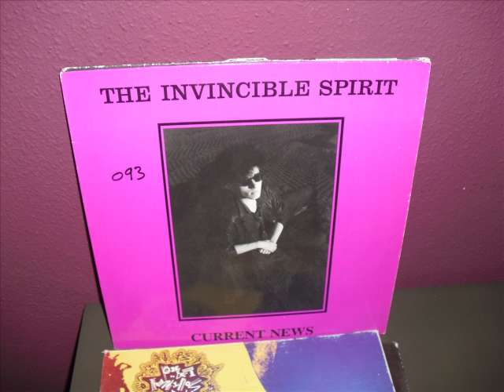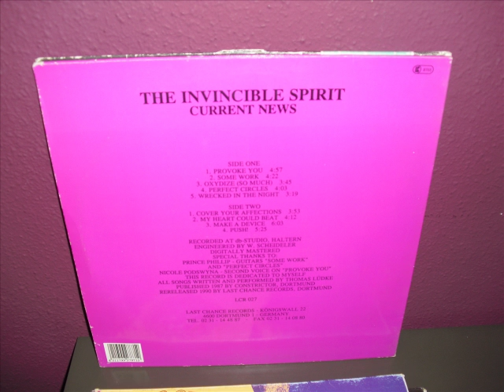The Invincible Spirit-Cover Your Affections.mp4